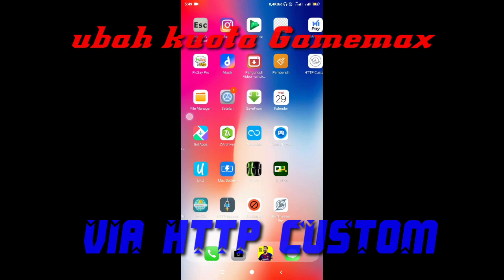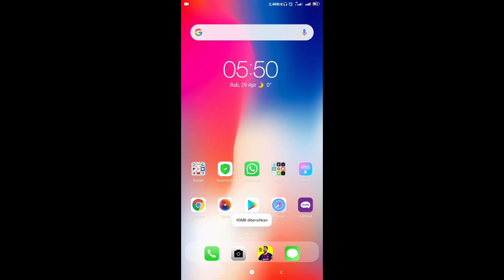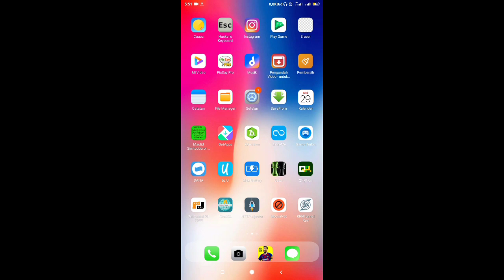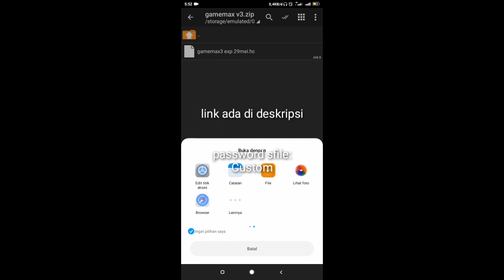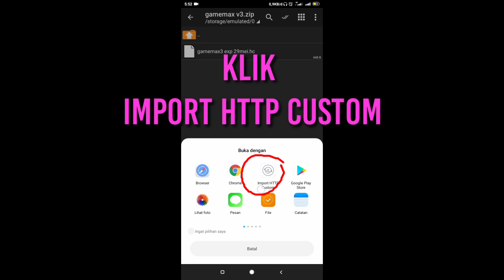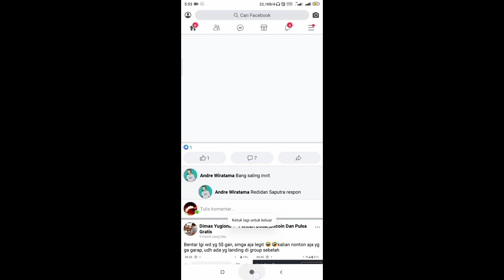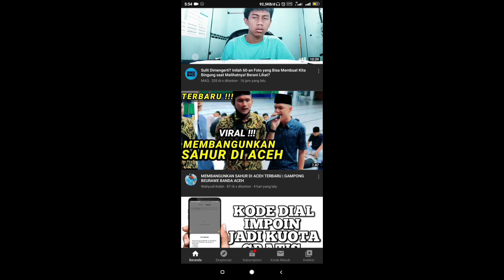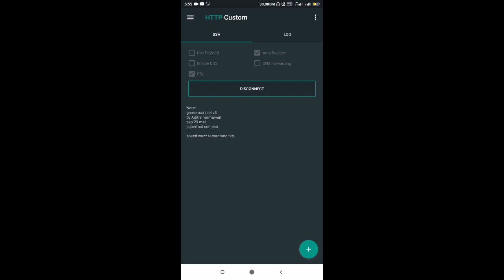ubah gamemax via Http Custom||SSH PREMIUM 30 HARI.......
ubah kuota gamemax via http custom dengan ssh premium 30 hari..link dibawah

mohon maaf jika ada kesalahan di dalam video tersebut.

gunakan bahasa yg sopan dalam berkomentar.